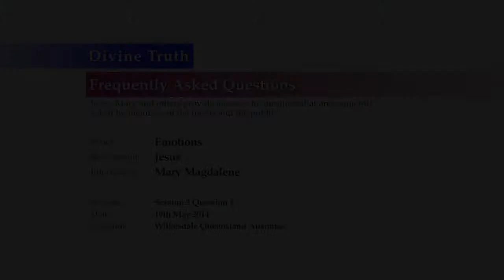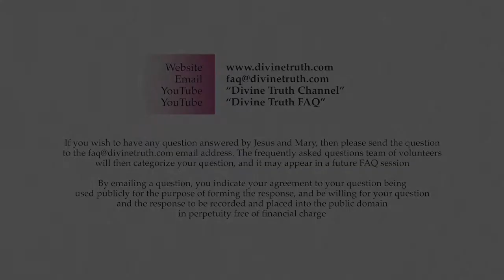How do you "release" emotion when you are not that emotional?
Q03: Some people are naturally not that emotional, so what exactly does it mean to work through your emotional injuries, feel the full extent of the emotions, and release them? AJ (Jesus) talks about crying a lot or beating the hell out of a bean bag if the injury is anger/rage but what if some people just aren't "emotional" like that.  How do you "release" when you are not that emotional?

20140519 Emotions S05Q03